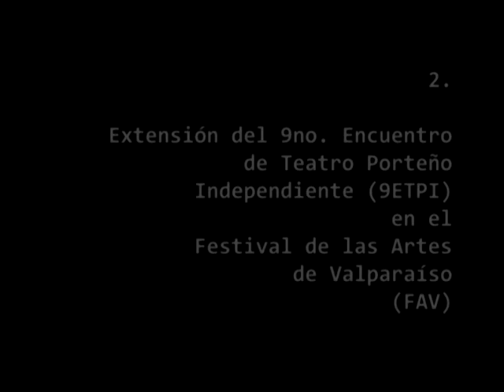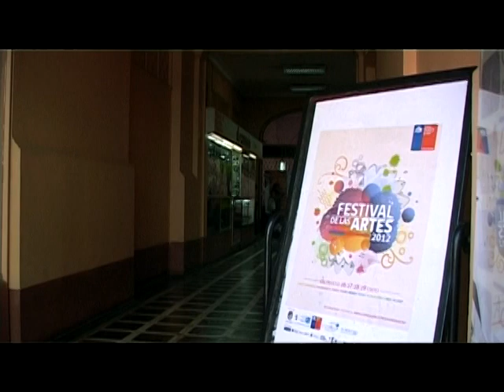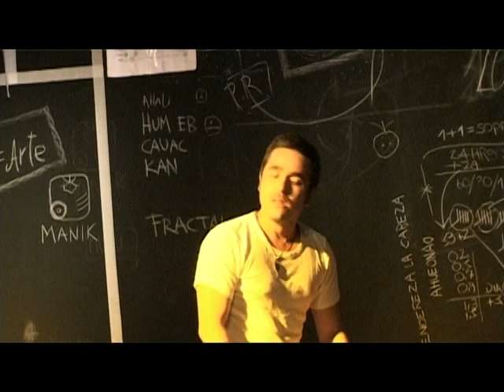Resumen Teatro La Peste en el Festival de las Artes 2012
Actividades realizadas por Teatro La Peste en el Festival de las Artes de Valparaíso (FAV) , fines de enero 2012: Extensión del 9no. Encuentro de Teatro Porteño Independiente (9ETPI)